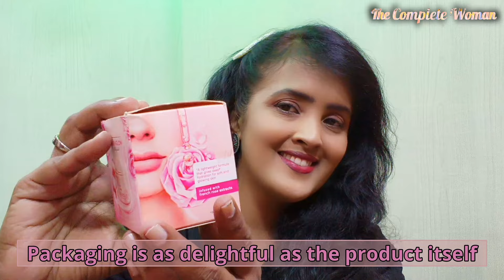Glow & Lovely Hydraglow Serum Cream Review And Demo | 2X Brightening & Hydrating Serum Cream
Hi Friends,
Looking for the Best Hydrating Cream for Glowing Skin & Instant Brightness ? In this video, we review the Glow & Lovely HydraGlow Serum Cream, showing a full demo and discussing why it’s the perfect hydrating serum for instant brightness and 24-hour hydration. Packed with 1.25% Niacinamide, Vitamin C, and E, plus French Rose Extract, this lightweight serum cream absorbs instantly and leaves your skin soft, smooth, and naturally glowing. Whether you're searching for a Glow & Lovely Serum or the best hydrating cream, this video covers all the benefits, ingredients, and affordable price! Suitable for all skin types. Ideal for both Men and Women.